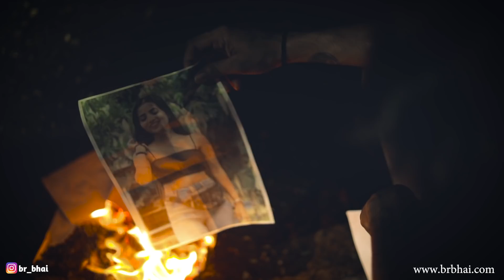Rab Na Kare Ke Ye Zindagi Kabhi Kisko Daga De, Heart Touching Love Story, Latest Song 2020, BR films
Welcome To BR films;- Rab Na Kare Ke Ye Zindagi Kabhi Kisko Daga De | Heart Touching Love Story | Hindi Latest Song 2020 | BR films

Rab Na Kare Ke Ye Zindagi Kabhi Kisko Daga De | Heart Broken Love Story | Annu Singh | New Hindi Song 2020

Rab Na Kare Ke Ye Zindagi Kabhi Kisko Daga De | BR Bhai Annu Singh | Sad Love Story | New Hindi Song 2020

Rab na kare ke ye zindagi | Prankstar Annu Singh Heart Broken Love Story | Maula Sab Ko Dua De | BR films

Song : Rab Na Kare Ke Ye Zindagi Kabhi Kisi Ko Daga De
Singer : Babbu Mann
Music Composer : Monty Sharma , Babbu Mann
Lyrics : Babbu Mann
Label : Eros Music

🎬Original Video Credit :
Cast : Saurabh Viswakarama, Annu Singh

Script By : Saurabh,

Direct By : Saurabh,

Cinematography By : Sonu Creative

Edited By : Sonu Creative

Produced by : Br Bhai

Thumbnail By : ARC Crenion

Special Thanks For : Br Bhai Team

Song Lyrics :

O Hooo Hoo Hoo Rab Na Karein Ke Yeh Zindagi
Kabhi Kisi Ko Daga DeKisiko Rulaye Na Dil Ki Laagi
Tere Phelu Mein Jo Raatein GurajriShab-E-Mohtab Mein Nazrein Utari
Koi Humko Sada DeHum Bhi Ruke Hai Us Mod Per
Sukh Vaade Sa Vade Rab Na Karein Ke Yeh Zindagi
Har Saans Meri Naam TereRab Mujhko Kaza De
Maula Sab Ko Dua DeHmmm Ummm Hmmm Ummm
O Hooo Hoo Hoorabb ye kre koi aaknh na roye
kisi aaknh ka koi sapna na moye
kisi aaknh ka koi sapna na moyehar sarr jhuke tere darr par
moula sab ko raza de
har sarr jhuke tere darr par